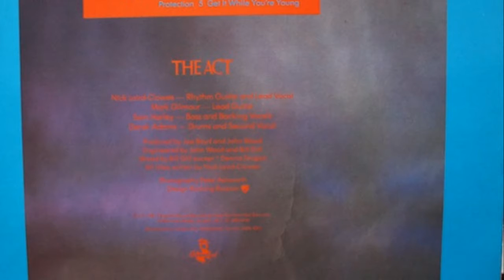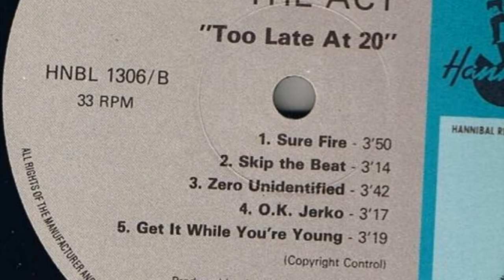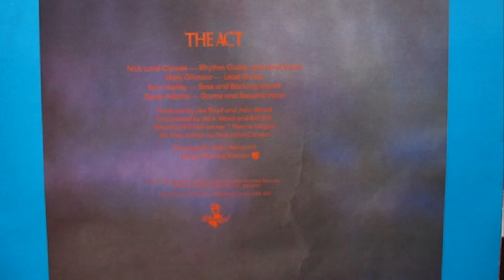The Act - Get It While You're Young (UK 1981)